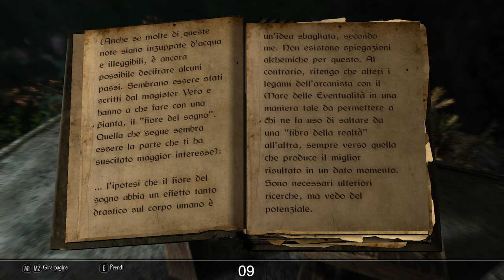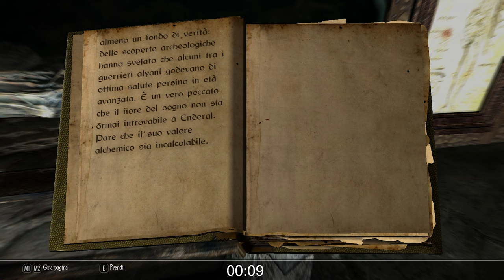"Il Segreto di Yero" - Enderal: Special Edition (Role-run) #30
e  li mortacci di chi ha bilanciato la difficoltà di gioco

~ Modlist ~

Ancient Skeletons v2.1 SSE
Better Jumping SE
Diverse Weather
Enderal - Arp
Enderal - Vatyr
Enderal SE Bug Fixes
Enhanced Blood Textures SE
Even More Unique Weapons - Kolapon's Unique Weapons
Favorite Misc Items
Fleshless Lost Ones (Skeletons)
Jespar has Steel SE
Lost Ones (Draugrs)
Meditation Area Fix
No more Laser-Printed Books
No more Skyrim looking Creatures - Kolapon's Various Creatures Replacers
Player Walks Indoors SE
Quieter Sun Temple Water
Read or Take SKSE
Realistic Water Two SE
Simple Outfit Manager
Smoother Walk
Soft Reshade Preset
Static Mesh Improvement Mod - SMIM (Accuratamente customizzata)
Stronger Archery
Stronger Summons
Tree Emissive Remover SE Port
Unequip Quiver SE
Unique Uniques Enderal SE
Walk Faster

Come minimo ho dimenticato o anticipato qualcosa ¯\_(ツ)_/¯
Alcune mod potrebbero comparire negli episodi dopo o non essere ancora elencate